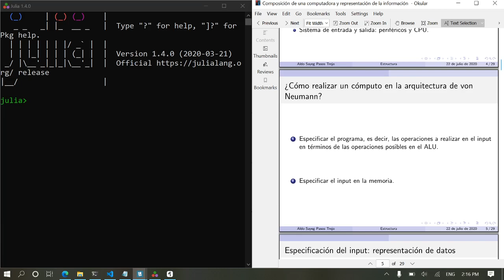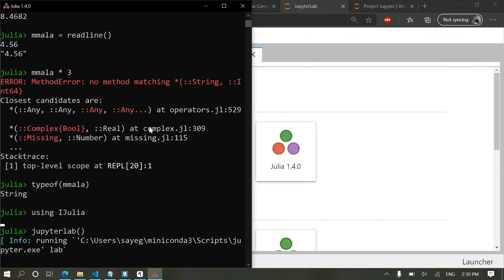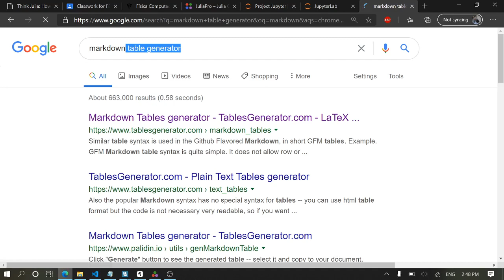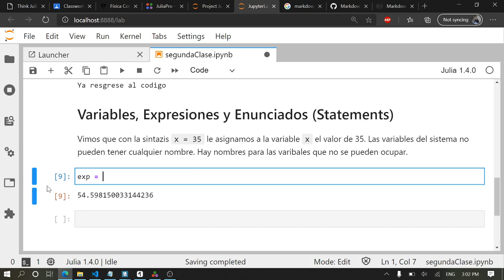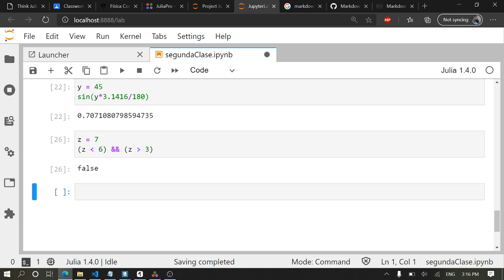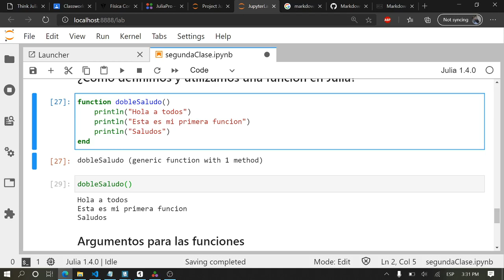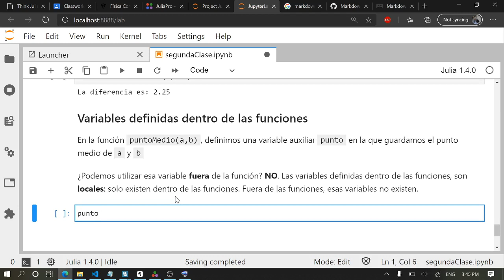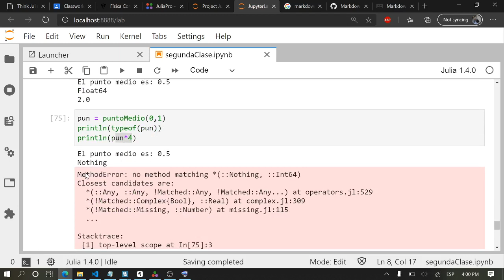Clase 2: variables, expresiones y funciones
Clase 2, correspondiente al una introducción a Jupyter Lab, variables, expresiones y funciones.

Esta clase corresponde al curso de Física Computacional impartido en el semestre 2020-4 en la Facultad de Ciencias de la UNAM.